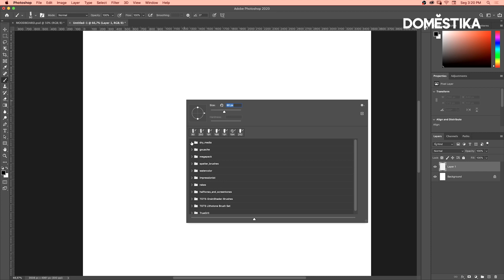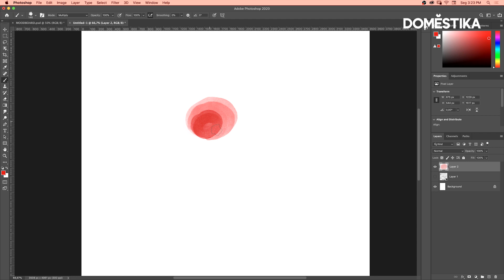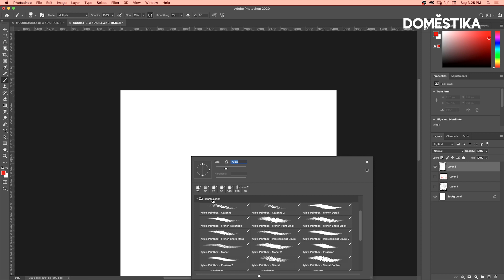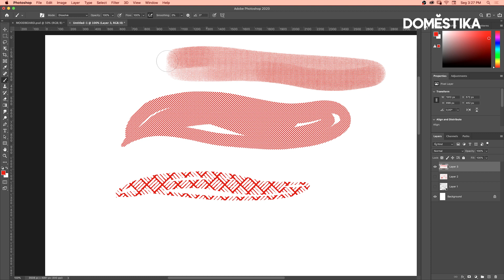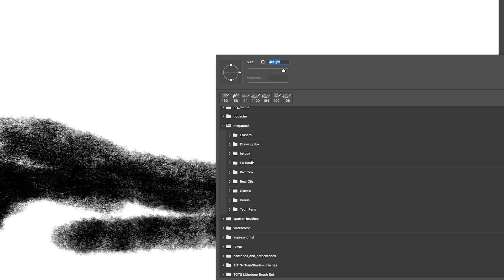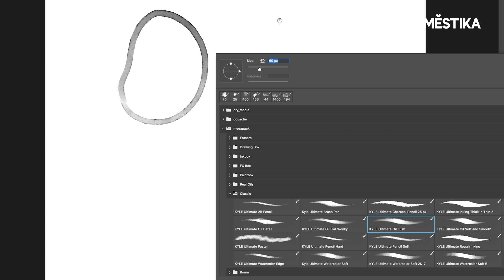Tutorial Photoshop: Pincéis digitais para ilustração flat - Willian Santiago | Domestika Brasil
Conheça os principais pincéis do Photoshop que simulam técnicas manuais de pintura como giz, aquarela, lápis, entre outros, com Willian Santiago, ilustrador e designer.  Descubra mais no blog ?utm_source=youtube&utm_medium=referral&utm_campaign=media_tutorial_&utm_content=media_tutorial_WillianSantiago_ptYOU

💥Aprenda com Willian Santiago técnicas de pintura digital usando brushes para criar composições únicas com texturas. Além disso, como fazer uma ilustração no Adobe Photoshop com estilo flat utilizando brushes que remetem às técnicas manuais. Tudo isso em seu curso online, "Ilustração flat com Photoshop".